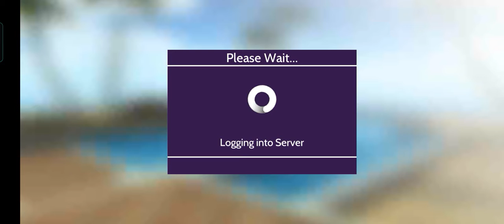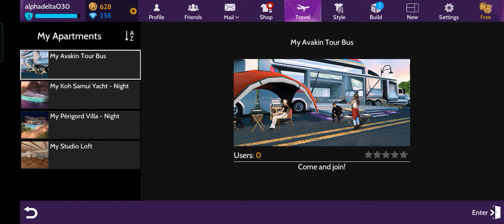Avakin, gaming, simulation, Demo on how to play the game, luvlines apartments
how to move from one apartment to the other avakin
how to play and move your Avakin, Luvlines , Avakin,
 God bless!